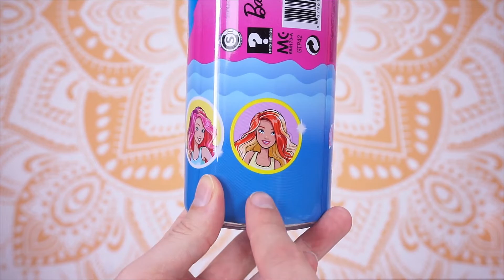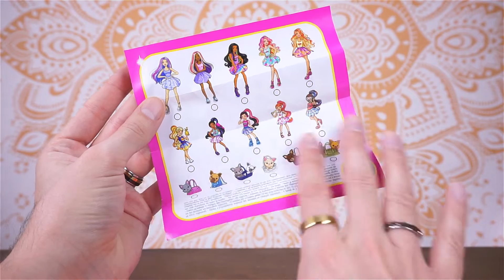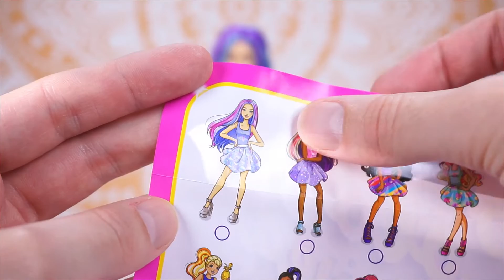Barbie Color Reveal FAIL! - Un inaspettato DISASTRO!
Ero veramente molto curioso di provare questa linea di Barbie ColorReveal ma devo ammettere che tutto il mio entusiasmo è stato, purtroppo, distrutto dalla qualità di questa bambola!

Color Reveal
Color Reveal Sirene